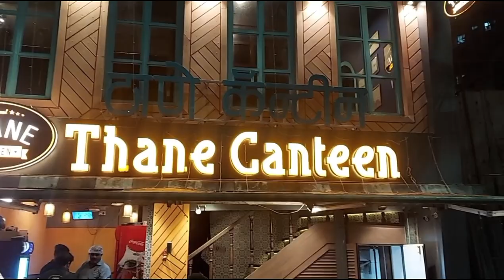Thane Canteen, Upvan, Thane west |Mini Foodvlog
Sahakar nagar, Pokharan Rd Number 1, Shastri Nagar, Thane West, Thane, Maharashtra 400606